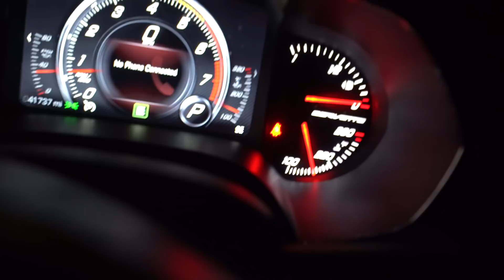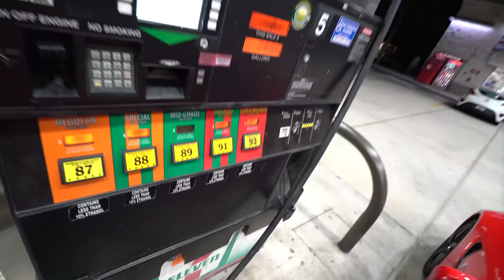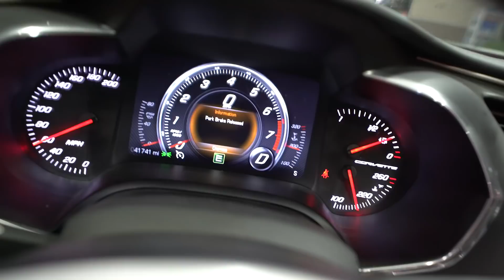FIZ DRIFT COM O CORVETTE !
Eu pensava que não iria conseguir mandar drift no Corvette Stingray, por ser automático e etc.. !
Mais cara até que deu bom haha !  Mandamos o corvette de lado na pista !

Melhor locadora de Orlando: @alpharentalcar

CEP: 86020980
LONDRINA - PR

Moto : YAMAHA XJ6 N
Moto 2: YAMAHA XT 660 R
Carro: CHEVROLET CAMARO

LONDRINA - PARANA
BRASIL